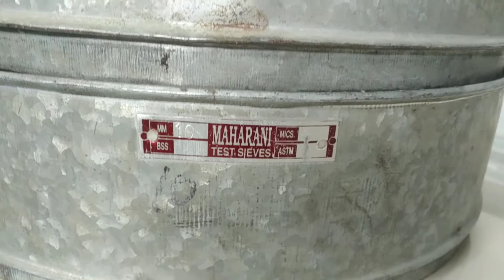Impact value of coarse aggregate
How to find Impact value of fine aggregate